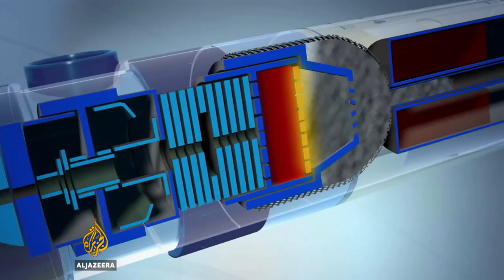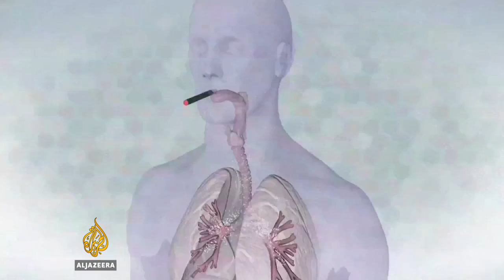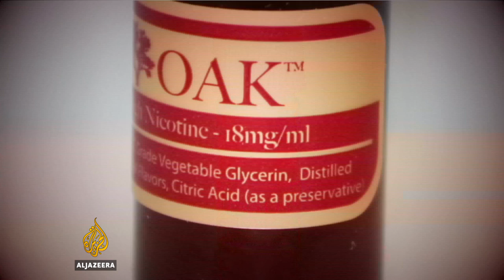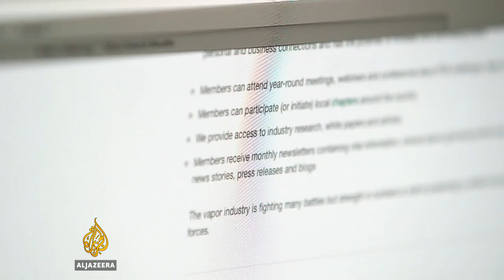Investigating e-cigarettes - TechKnow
he e-cigarette industry, also knowing as vaping, is enjoying great success across the United States with over 10% of all American adults, i.e. an estimated 20 million people, currently vaping.

Most e-cigarette users are either former or current smokers, with many taking a gamble on vaping being less detrimental to their health than traditional tobacco, simply because less is currently known about the new device.

But with research into e-cigarettes already struggling to keep up with new developments and changing statistics, how do consumers know which products to trust?